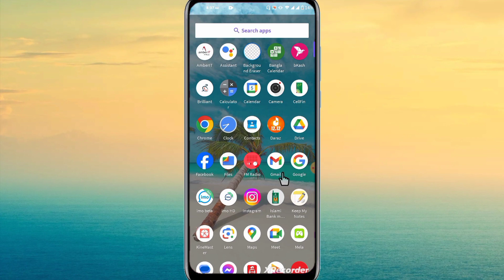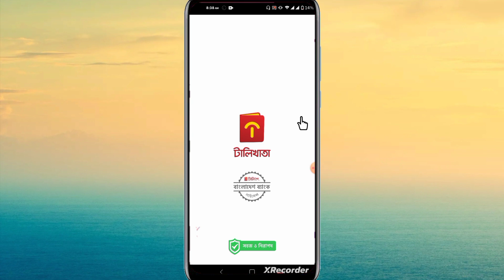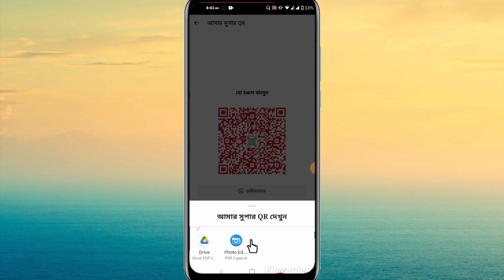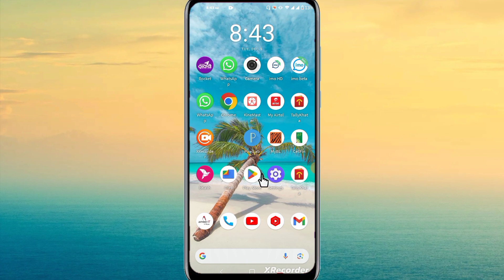টালিখাতা বাংলা সুপার কিউআর কোড কিভাবে নিবেন || Tally khata super QR download || Fihad tech BD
how to download Tally khata Bangla super qr code

how to apply for Bangla tally khata super QR code

how to get Tally khata Bangla super QR

Tally khata super qr code download
tally khata Bangla super qr code

টালিখাতা বাংলা কিউআর কিভাবে নিবেন

টালি খাতা সুপার কিউ আর কোড এর জন্য আবেদন কিভাবে করবেন